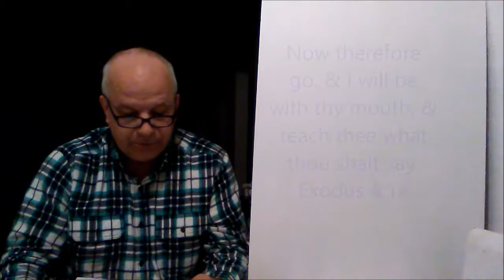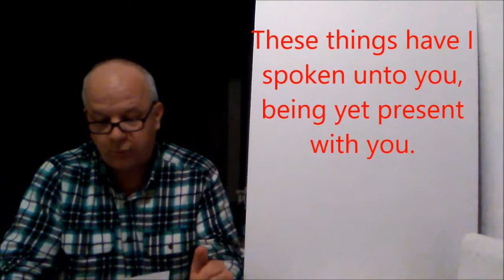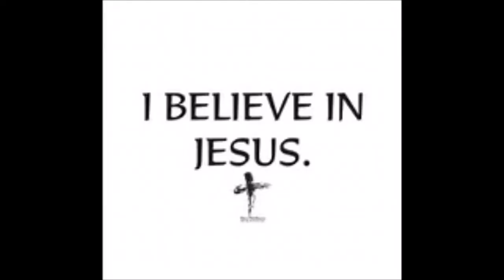Jesus IS The Holy Spirit (study verses below)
(Exodus 4:12 KJV) Now therefore go, & I will be with thy mouth, & teach thee what thou shalt say.
(Matthew 10:20 KJV) For it is not ye that speak, but the Spirit of your Father which speaketh in you.
Mark 13:11 ...for it is not you who speak, but the Holy Spirit.
...I will give you a mouth & wisdom... (Luke 21:15 KJV)

Matthew 28:20 "...And behold, I am with you always, to the end of the age.”

John 14:17-18 WEB the Spirit of truth, whom the world can’t receive; for it doesn’t see Him, neither knows Him. You know Him, for He lives with you, & will be in you. I will not leave you orphans. I will come to you.

John 14:25-26 KJV These things have I spoken unto you, being yet present ("in a given state") with you. But the Comforter, which is the Holy Ghost, whom the Father will send in my name, He shall teach you all things, & bring all things to your remembrance, whatsoever I have said unto you.

John 15:26 KJV But when the Comforter is come, whom I will send unto you from the Father, even the Spirit of truth, which proceedeth from the Father, He shall testify of me:

Romans 8:9 BBE You are not in the flesh but in the Spirit, if the Spirit of God is in you. But if any man has not the Spirit of Christ he is not one of His.
Romans 8:11 GNB If the Spirit of God, who raised Jesus from death, lives in you, then He who raised Christ from death will also give life to your mortal bodies by the presence of His Spirit in you.
1 Corinthians 6:14 KJV  And God hath both raised up the Lord, & will also raise up us by His own power.

Now the Lord is the Spirit, & where the Spirit of the Lord is, there is freedom. (2 Corinthians 3:17 LEB)
John 2:19 ESV Jesus answered them, “Destroy this temple, and in three days I will raise it up.”